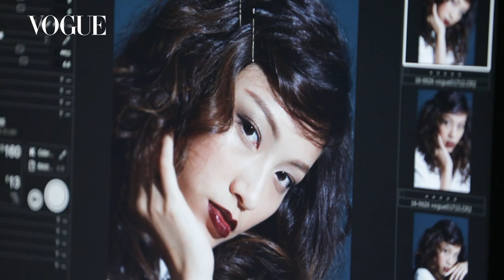游宇潼展現摩登夜總會氛圍：「無眼線也能畫煙燻妝」｜女星妝給你看｜Vogue Taiwan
以黑白極簡色彩為發想的Chanel秋季彩妝，搭配柔霧的杏桃或酒漬櫻桃紅唇。Disco是2019AW彩妝師創作的靈感，取自紐約夜店Studio 54，但卻多出了一股摩登的氛圍，整體表現是一種性感、一點凌亂不羈卻又有華麗的感覺。顏色瀰漫著秋冬最流行的紫色、紫羅蘭色，還有一點古銅、金色與黑色、咖啡色，甚至一點點閃亮的片。

【追蹤 VOGUE TAIWAN】
★LINE：VogueTaiwan